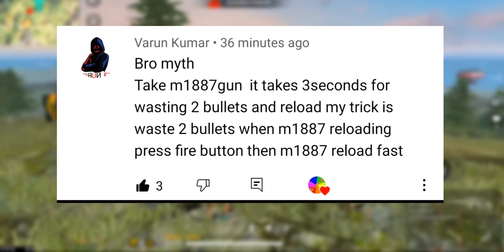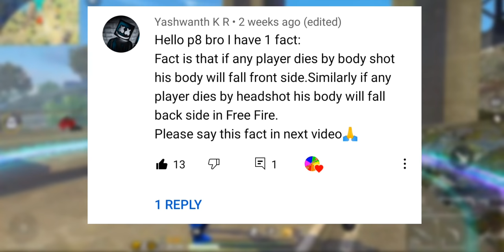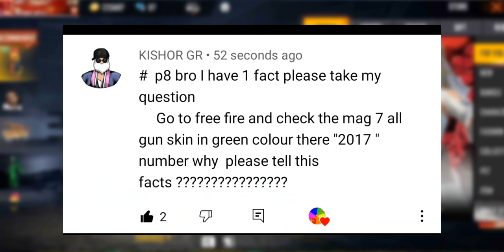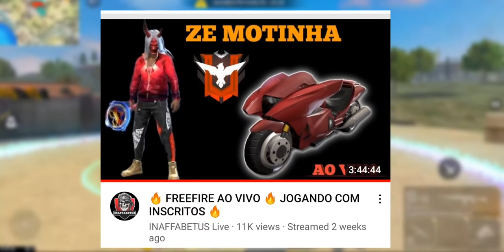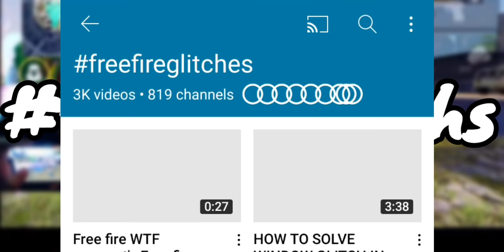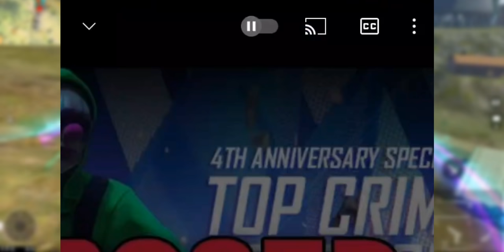HOW MANY GLITCHES ARE THERE IN FREE FIRE || FREE FIRE KANNADA FACTS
free fire kannada facts
free fire facts in kannada
free fire kannada commentary

So guys
Nim brother
ide tarahada content video ne
madodu
Trending topic video ne maadodu
ok na

matte nanu e tara video maadidre
Kannada community ge yenu aagla

Edanna nanu Atitude nalii Heltaella

1.Garena Free Fire Indonesia Live
2.Garena Free Fire Brazil Live
3.Garena Free Fire Brasil Live
4.Garena Free Fire India Live
5.Garena Free Fire Singapore Live
6.Garena Free Fire Thailand Live

Tags ignore

THE DD
Gaming KANNADIGA
War2kill Gaming
BOSS GAMER
Mr. Udal
Things of gaming

and share this to all
your WhatsApp group  and free fire friends